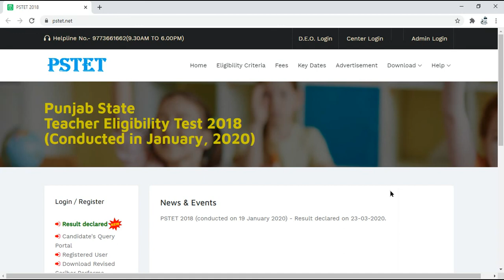PSTET All info Regarding Pstet 2017,2018 DMC Collect From Diets